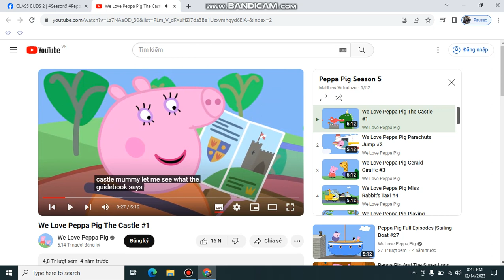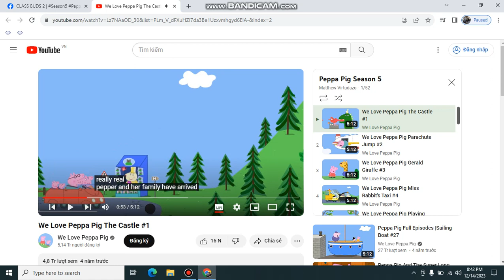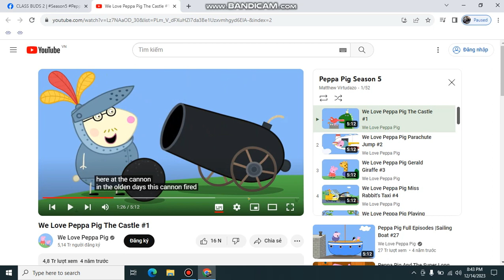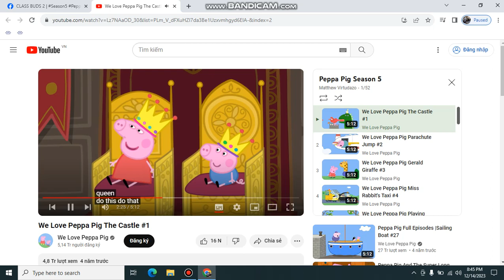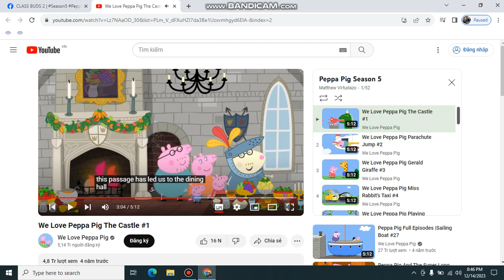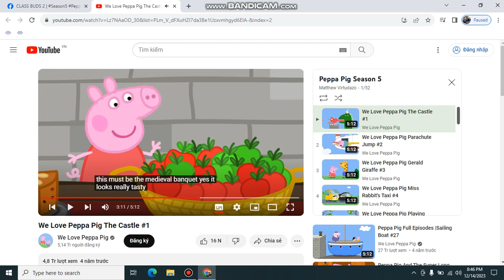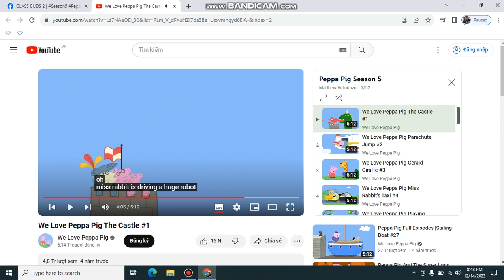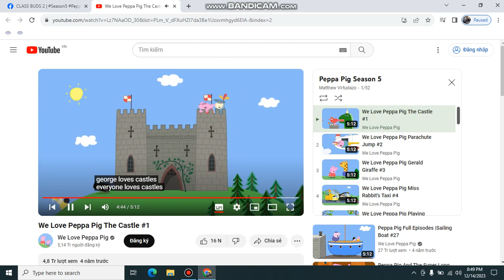The Castle Thanh Lam